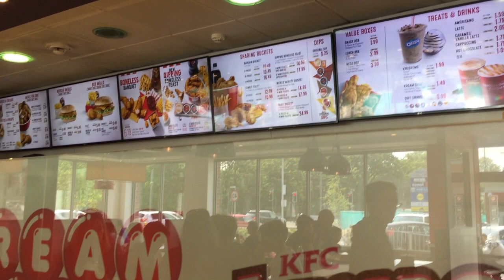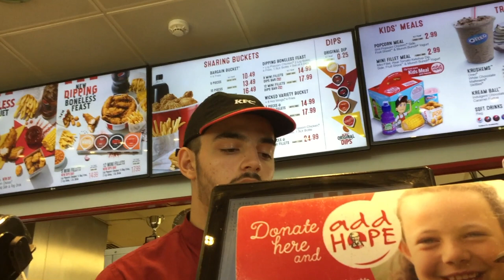FAST FOOD IN THE UK V. US! | The Postmodern Family EP#13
Watch as we bring you inside a KFC in the UK and we talk about the differences in fast food in Britain versus America. What are your favourite fast food restaurants that you couldn't live without? We also chat about which fast food chains we miss from the US.